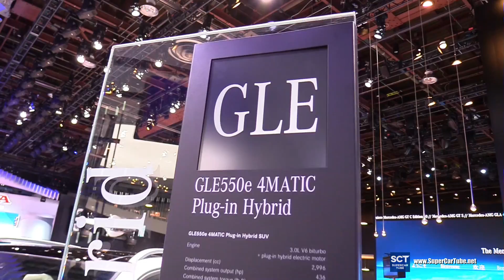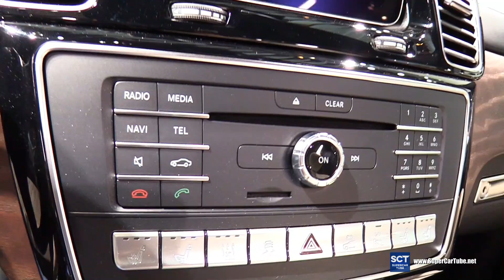2017 Mercedes Benz GLE550e 4Matic Plug-In Hybrid-Exterior,Interior Walkaround-2017 Detroit Auto Show